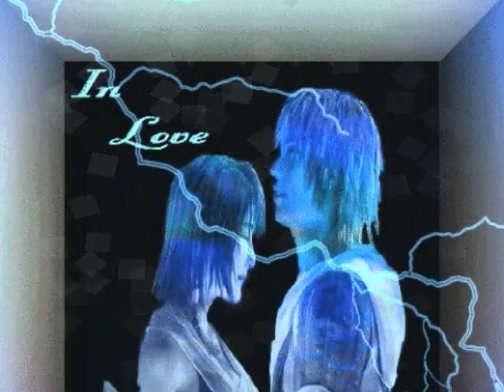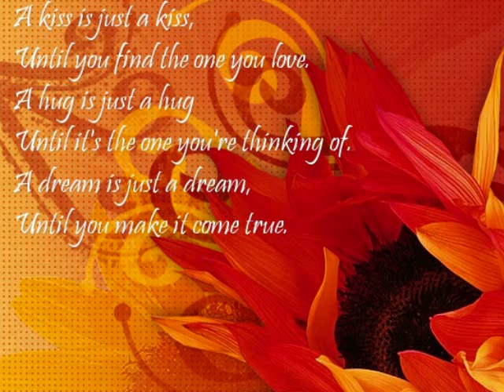Τι να μας κάνει η νύχτα......Χριστιάνα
Ti na mas kanei i nixta...Xristiana.